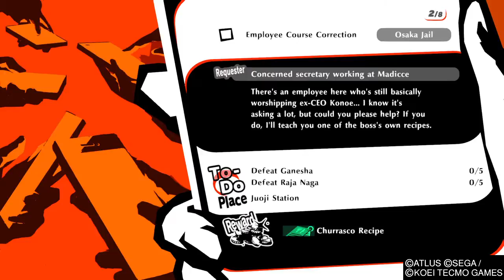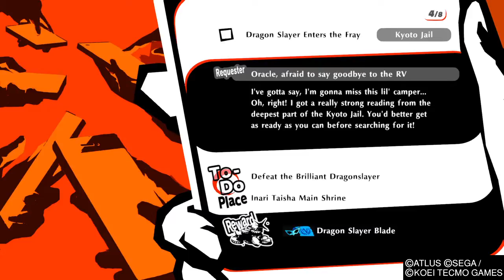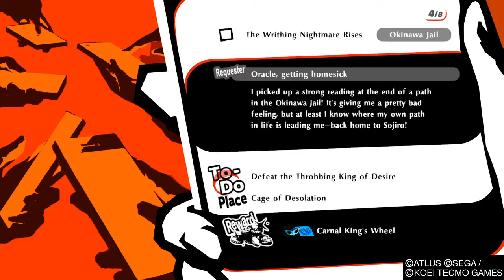Lets Play Persona 5 Strikers Part 60: Last night in Yokohama?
Of course it wasn't going to be that easy you little silly billy. So EMMA has gone full Skynet and is trying to pick up where Konoe left off, great!

Please support the official release of Persona 5 Strikers.